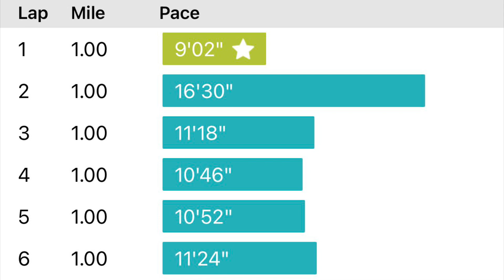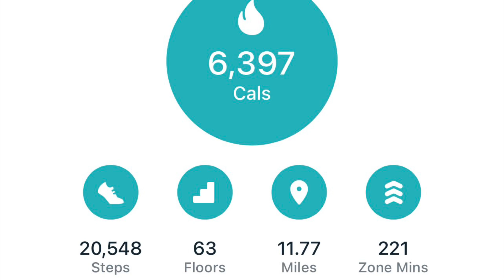7.2 Mile Rainy Mixed Ruck (3-6-22)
If it ain’t raining we ain’t training!

An interesting mix on this rainy day.

I ran about 1.2 miles without weight

Put in 50 lbs and walked about 0.8 miles

Ran 5.2 miles

My overall pace was about 11 min per mile which pleases me given the weight, the 0.8 miles of walking, and the time it took me to put on my pack.